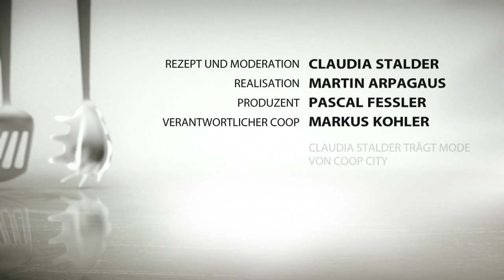Feta Zucchini Würfel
Wunderschön fürs Auge, herrlich im Geschmack. Mit diesen sommerlich frischen Apéro-Häppchen aus Feta und Zucchini sind Sie garantiert der Star auf der nächsten Party.